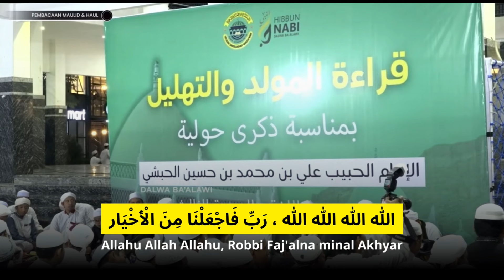QOSIDAH ROBBI FAJ’ALNA MINAL AKHYAR || DALWA BA’ALAWI